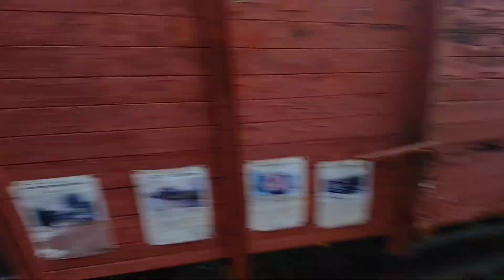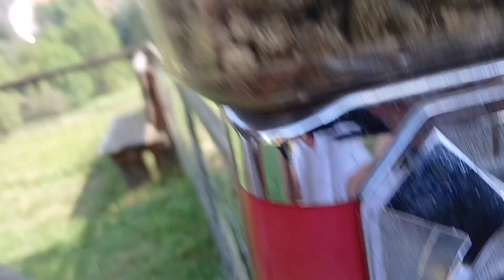DENNÍ VLOG #94 | Buďyňská pouť,muzeum Zubrnice